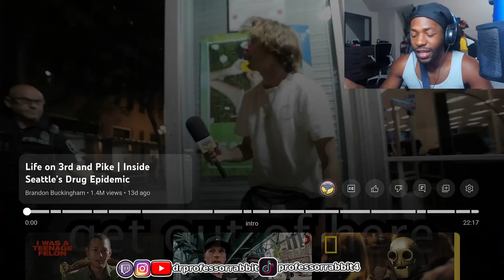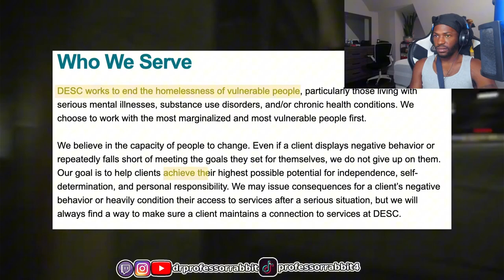OPIOID EPIDEMIC on 3rd & Pike, Seattle😰